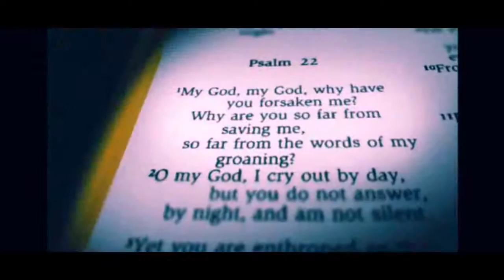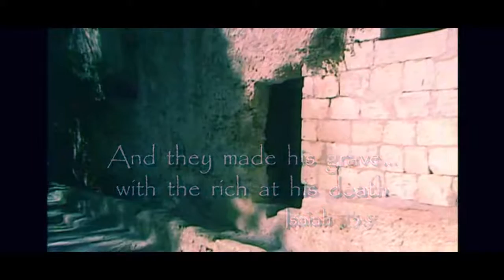28 January 2021